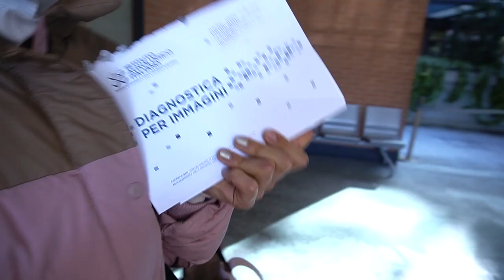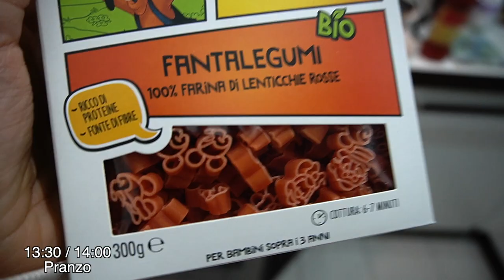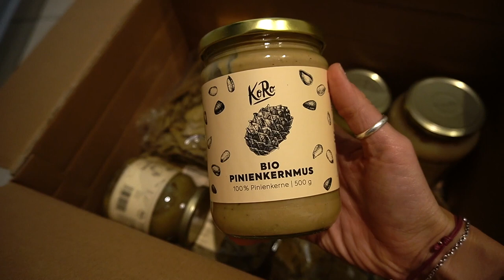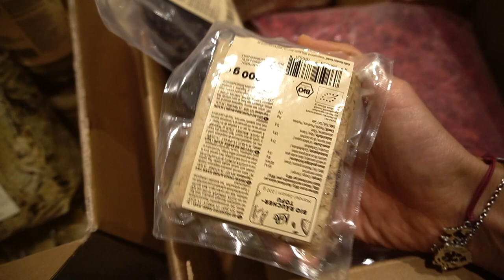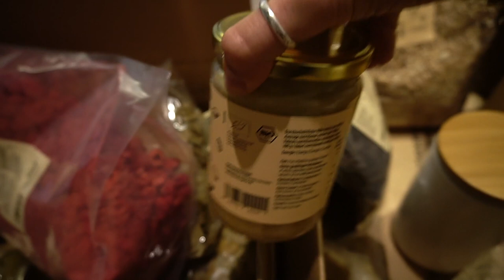Day in the Life - Provo l'amaca aerea, preparo i waffle, unboxing Koro e tante chiacchiere!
APRIMI!!
Vi porto con me in una mia tipica e normale giornata tra cucina, allenamento, commissioni e lavoro. Come riesco a prendermi cura di me, del mio corpo e della mia mente :)